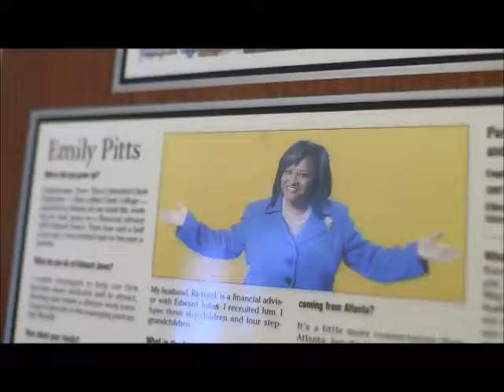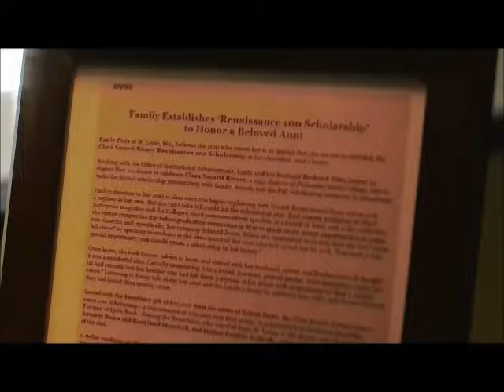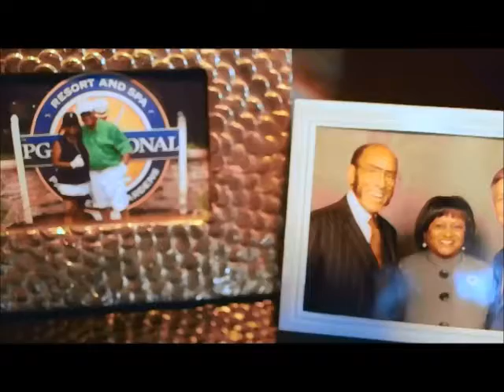Emily Pitts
YWCA 2017 Leader of Distinction
YWCA Academy of Leaders, Class of 2017